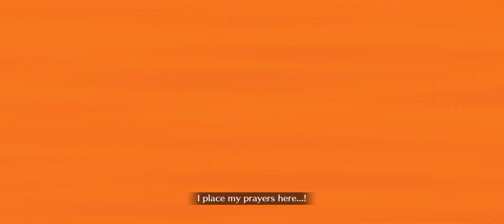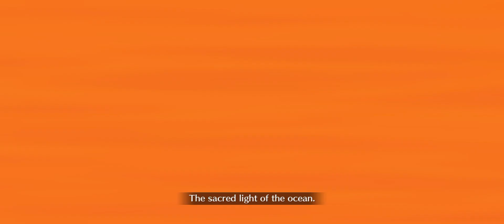[FGO] Lostbelt 6 Avalon le Fae: Act 24: Morgan (1/7)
Maybe I shouldn’t have hit Barghest too much…SORRY, I’ll TRY NOT TO HURT YOU A LOT NEXT TIME…but on the bright side…Skadi & Merlín can retire for now cause…I HAVE THEIR BOND SQ ALONG WITH LAKSHMI BAI YAY!!